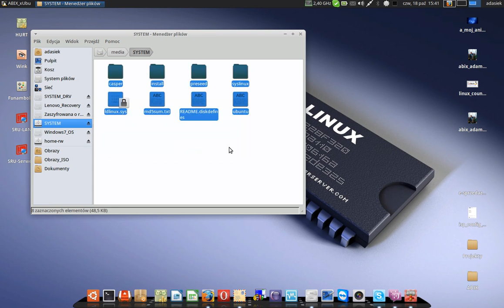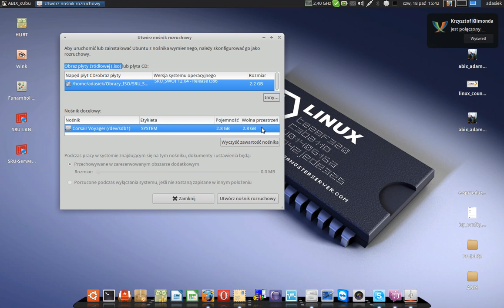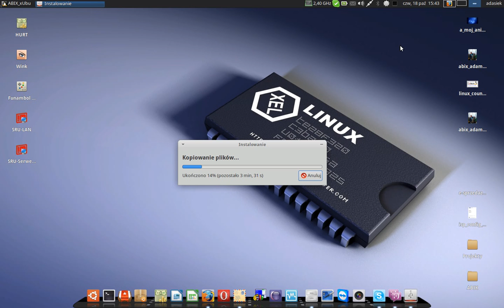swoi aktualizacja systemu